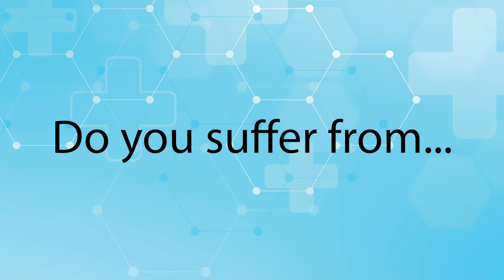Clinical Research LA | Paid Clinical Trials 30 second